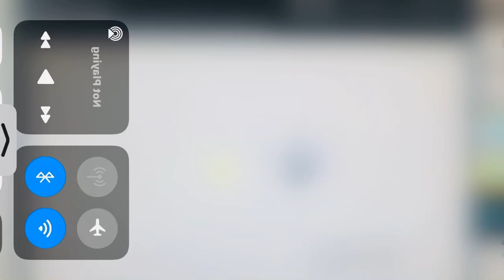November 22, 2021